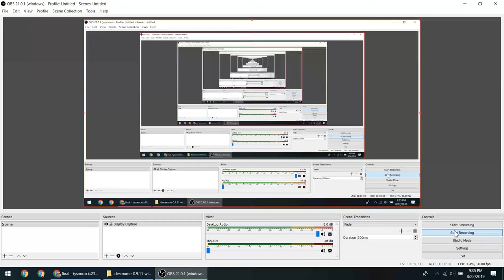David Smith Reborn: Episode 4, Part 1